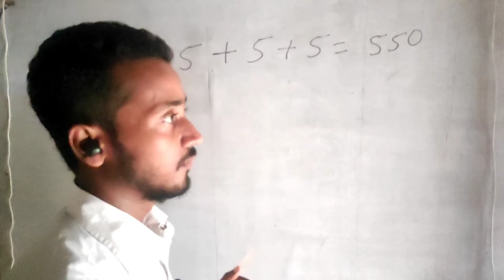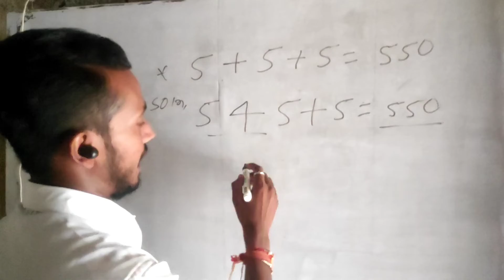5+5+5=550? kasari hunxa/ 5+5+5=550? कसरी हुन्छ?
Risingstar official
Ramakant Patel
Mathematical tips or tricks

In this video we will see mathematical experience of a teacher of a boarding school named"Rising star English boarding school" inarawa-2 ,Bhowali chowk, Rautahat. Here we will see how he present his experience.

About Us
This channel is all about tips or tricks related with mathematical tips or tricks, new technique,new idea,experience etc. This channel provides information about latest tips , technique and tricks about mathematics.

🔥🔥🔥Ramakant Patel🔥🔥🔥
       🔥🔥🔥Anil patel🔥🔥🔥